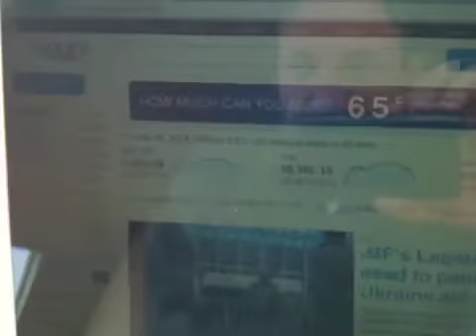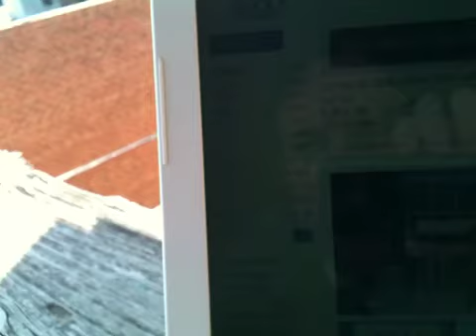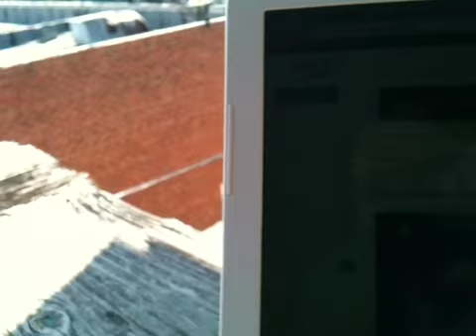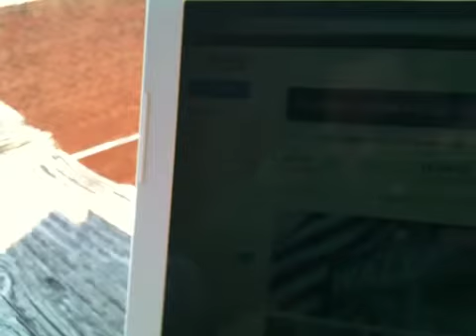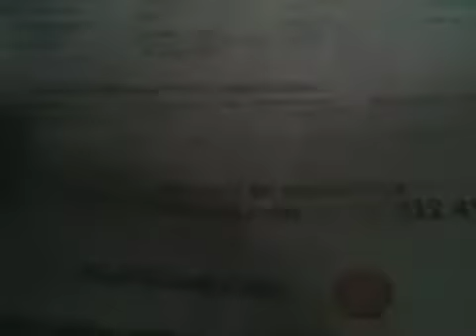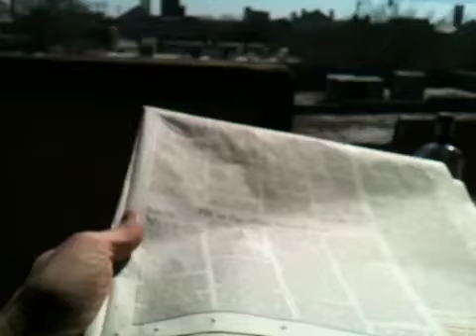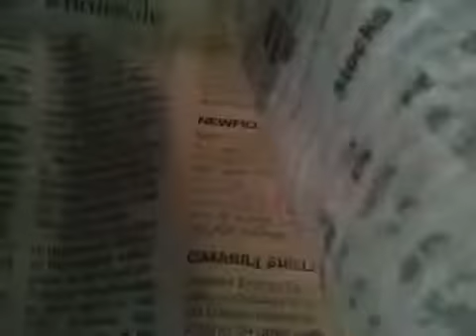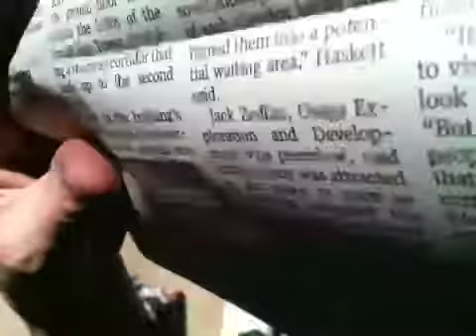Energy Boom 101: The Confluence, MidDay Report 2-28-14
Hang on you Mutha's, we're throwing at ya a midday market report from the balcony and scattin' some oil-patch jazz to set the mood. Get ready for some serious Gulfport action!